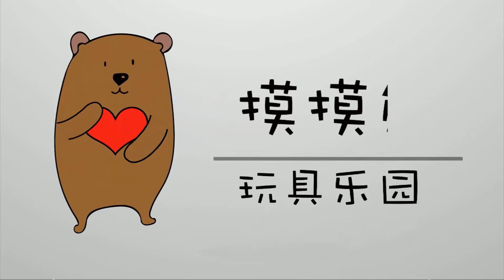神兽金刚召唤器玩具 还可以发射兽魂币噢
可以发射兽魂币的神兽金刚召唤器玩具，希望你能喜欢噢！